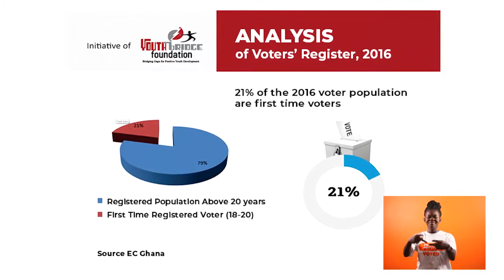YOUTH BRIDGE FOUNDATION YBF FIRST TIME VOTERS CAMPAIGN REGISTER TO VOTE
First Time Voters aged 18-20 years represented 21% of the total voter population in 2016. This year, as a first-time voter, you have the power to enact great change at the polls come December 2020.